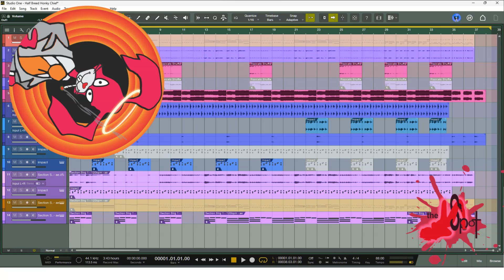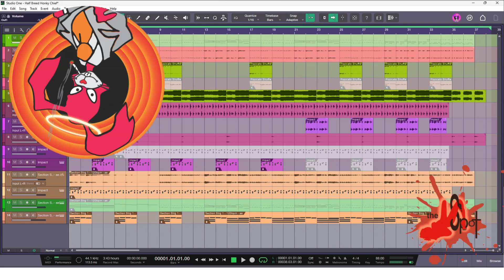Save My NyQuil for the Morning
Waiting for the water to boil, Tea Time!
Taxes ON! Taxes OFF! Damaged Suns.